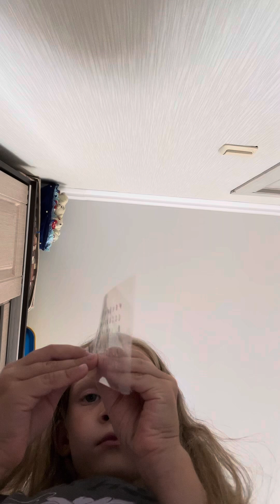Обзор моей косметики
Привет👋 меня зовут Олеся
Скоро будет еще больше видео 🫶